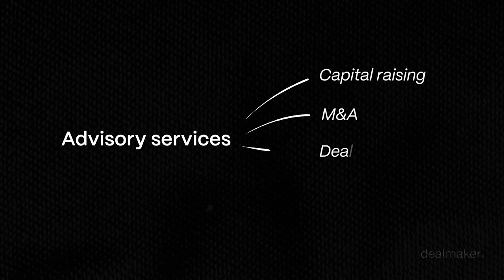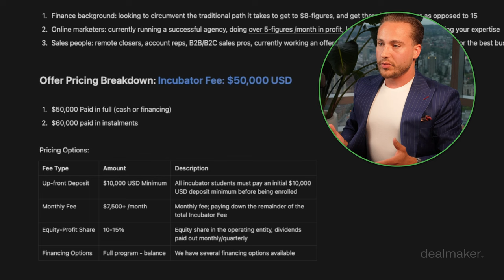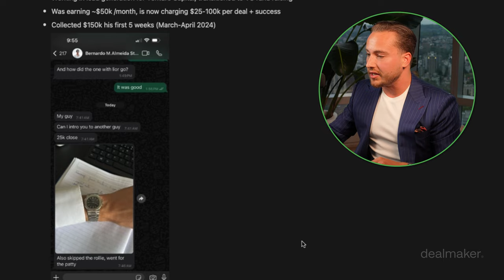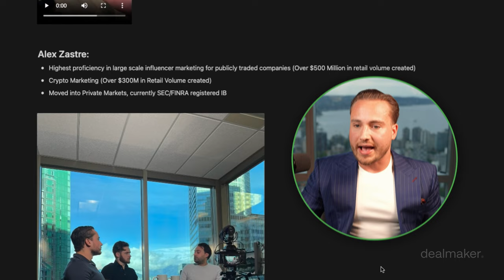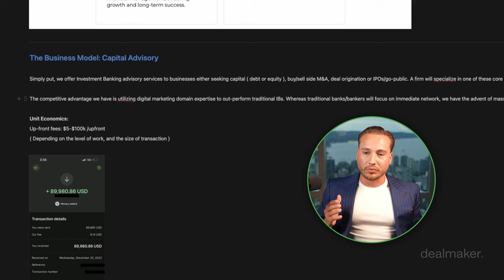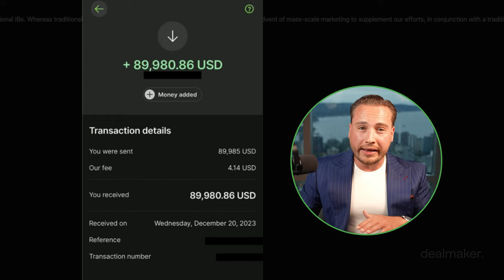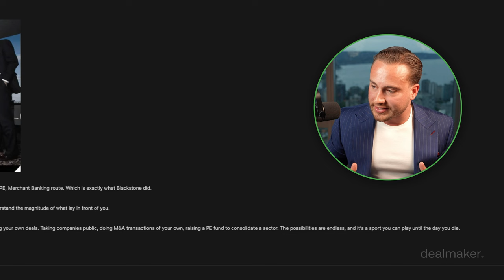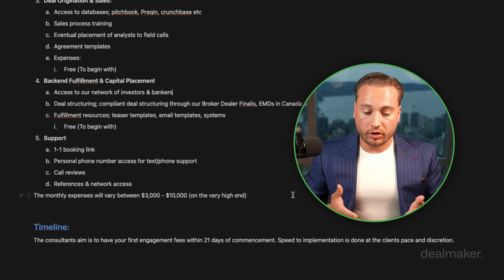How I Closed $128M in Just 6 Weeks (The Dealmaker Protocol)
How I closed a $128M transaction in just 6 Weeks using The Dealmaker protocol

Some recent success stories:

Brendan C.:

He was working in remote sales earning around $20k /month, joined the program in April 2024 and signed his first $20k engagement in 45 days. He's now earning $200k /month + and recently closed his first backend transaction of $200M of which he netted $6M in success fees.

Vincent P.:

He was doing lead gen for B2B SaaS (working with ListKit), doing around $30k /month. He joined in February 2024, and closed $170k in his first month. He's now earning ~$400k /month and closed a $250M transaction, netting him close to $7M in success.

In this video, I dive deep into a unique business model that I developed during my time as COO at Savvy Capital, a fully-fledged investment bank. Alongside my partner Alex Zastre, who is currently the CEO, we've managed to execute over half a billion dollars in transactions across public and private markets.

Now, I've co-founded Kadenwood Capital with Dominic Spooner, a former top executive at Canaccord. Despite being only six weeks into this venture, we've already closed a $128 million transaction, setting the stage for significant growth.

This video is an in-depth look at how our Deal Maker system can help you generate massive wealth—up to $10 million a year—even if you have no prior experience in finance or business. We’ve honed this system to guarantee $100,000 a month in cash flow within 180 days, and we stand by that promise with a full refund guarantee if you don’t succeed.

I'll also introduce you to the ideal candidates for this program—whether you’re from a finance background, an online marketer, or a salesperson looking to pivot into entrepreneurship, this system is designed for you. You'll hear real-world success stories from our students, including how they’ve gone from making $20K a month to closing multi-million dollar deals and earning seven-figure success fees.

About Louis Garoz:

Louis Garoz is a distinguished investment banker and deal maker with a proven track record of success in the financial industry. As the managing partner of Kadenwood Group, a premier lower-middle market capital advisory firm and Merchant Bank, Louis leads a team that has achieved an impressive $8 billion in aggregate transaction volume. With over 40 years of capital markets experience, Kadenwood Group specializes in providing expert guidance and professional advisory services to businesses navigating complex financial landscapes, including growth capital, debt advisory, and corporate finance.

In addition to his role at Kadenwood Group, Louis serves as co-managing partner at Savvy Capital, a boutique placement agency and investment bank. As a founding partner, Louis played a crucial role in transforming Savvy Capital from a marketing firm into a global financial powerhouse. Under his leadership, the company has expanded its operations across North America, Asia, and Europe, completing over $500 million in transactions.

Louis's expertise in deal-making and capital raising is evident in Savvy Capital's remarkable growth, having generated $100 million in revenue for clients before its transition into the investment banking sector. His strategic vision and ability to identify opportunities have been instrumental in positioning both Kadenwood Group and Savvy Capital as respected players in the financial industry.